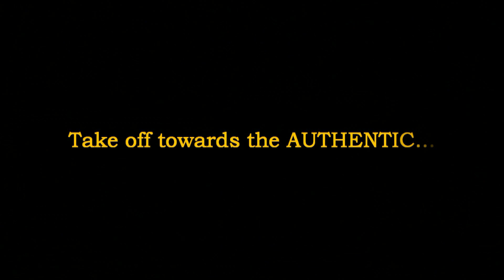Trekking towards Lake Frolikha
Lake Frolikha of glacial origin is situated in the mountains of the Barguzin Range in the north of Lake Baikal, in Eastern Siberia, Russia.

BaikalNature offers you to discover this lake lost in a beautiful wild taiga while trekking in the north of Lake Baikal in Siberia!